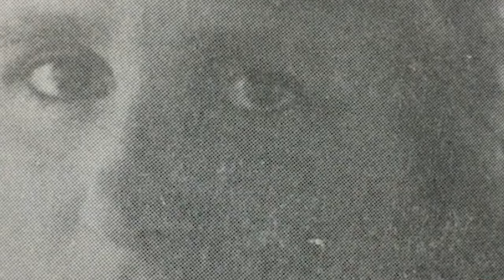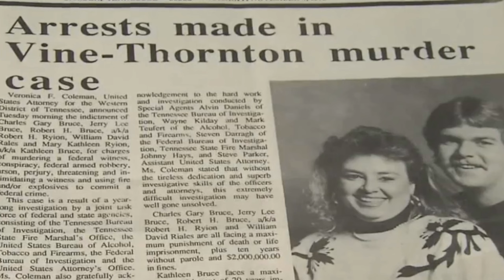Did She Disappear Because She Knew Too Much? | The Case Of Sheila Bradford